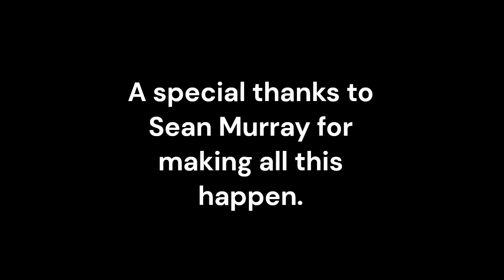Think of Me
One of my songs given a truly classic treatment by Nick Nichols on vocals and Pete Ware, music and production.  Video features extracts of Nick performing on one of his YouTube videos 'High Cost of Loving'.